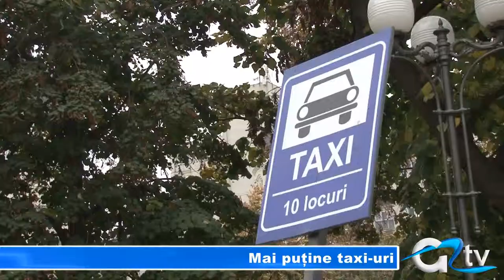MAI PUTINE TAXI-URI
Aproape 260 de taximetre își desfășoară activitatea pe străzile din municipiu, numărul lor fiind în scădere, pentru că tot mai mulți taximetriști renunță la această meserie. Ceilalți, care vor să practice în continuare taximetria, trebuie să-și reînnoiască autorizațiile la începutul anului viitor.